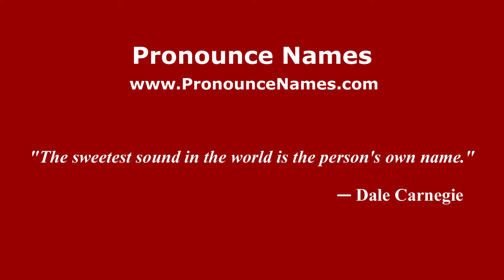How to pronounce Najima (Arabic/Morocco) - PronounceNames.com